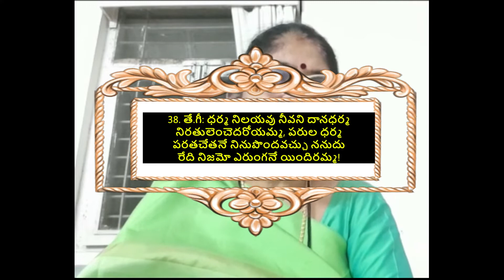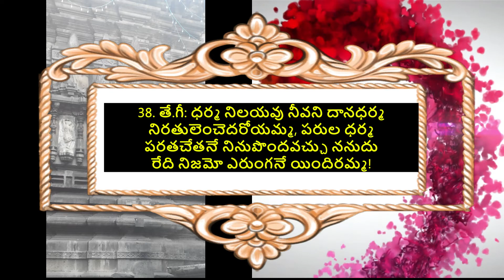శ్రీలక్ష్మ్యష్టోత్తర శతనామ పద్యమాల 38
Penned by Dr V A Kumaraswamy and presented by Smt P Katyayani Devi